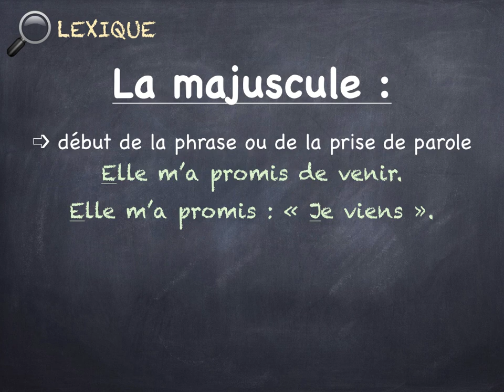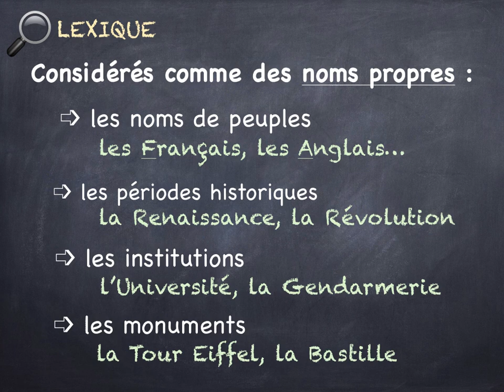Majuscule ou minuscule ?